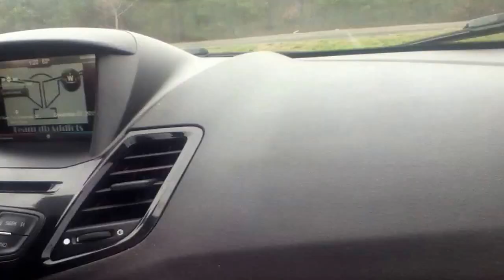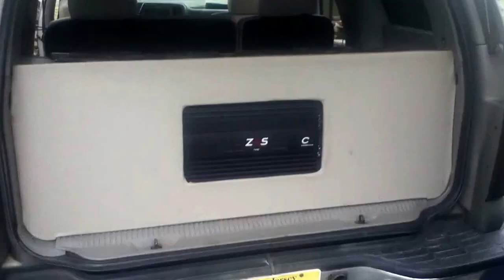Meet n beat 2